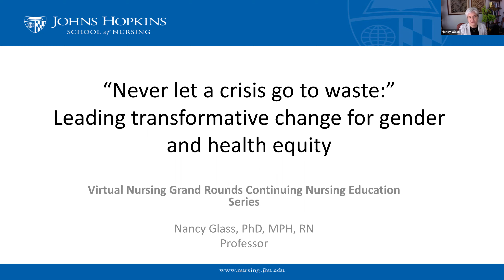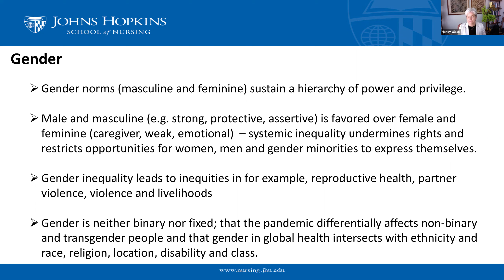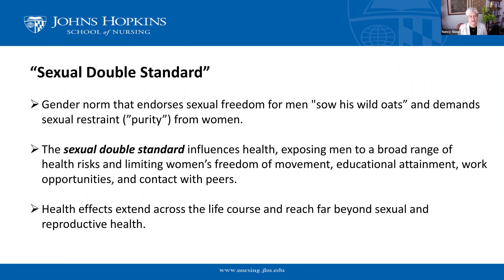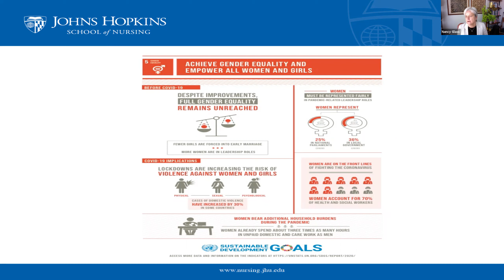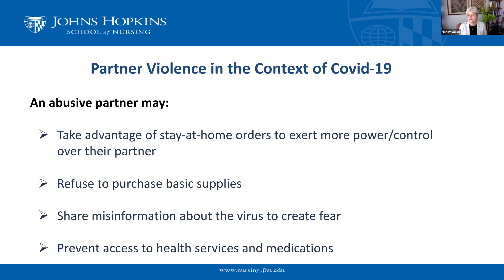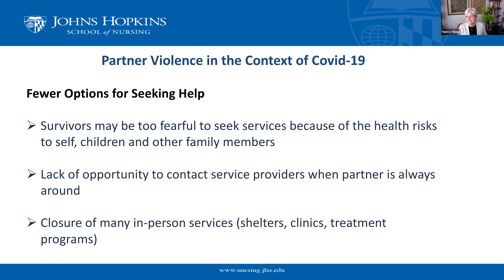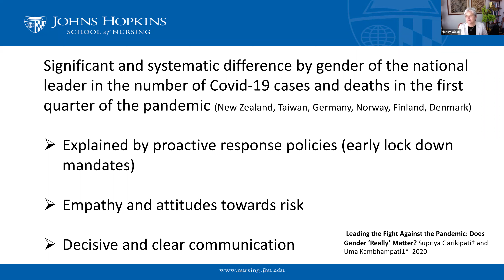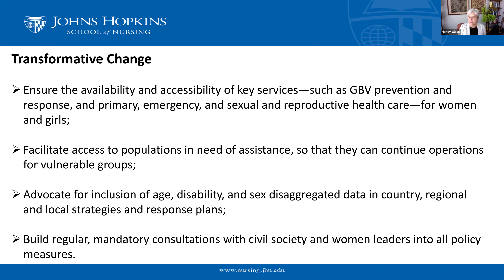Virtual Grand Rounds: Never Let a Crisis Go to Waste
Dr. Nancy Glass addresses how COVID-19 served as a magnifier of health and gender inequities globally. These inequities can no longer be denied or blamed on unhealthy behaviors of underserved and marginalized population. The global crisis provides an opportunity to do things we did not think possible. She focuses on transformational change in research and practice through changes in structure, norms, and leadership.

Dr. Nancy Glass's bio: nursing.jhu.edu/Glass